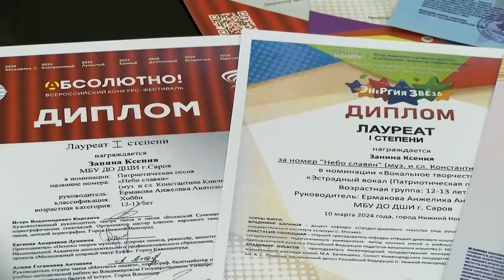Воспитанницы ДШИ победили в вокальных конкурсах